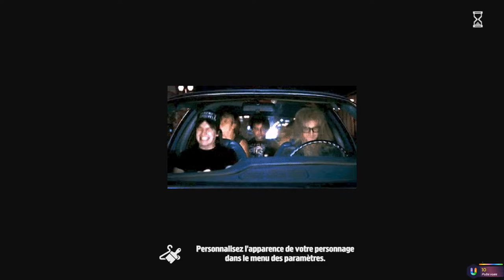Un jeu FOU de chez FOU Supermarket Shriek FR